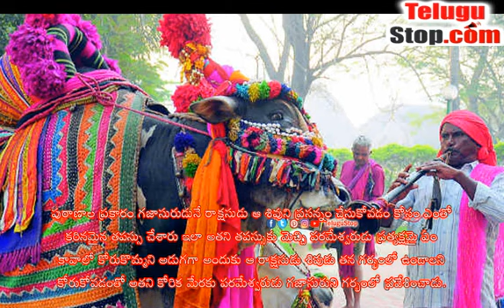Do You Know The Importance Of Gangireddu In Sankranthi Festival, Sankranti, Festival, Gangireddy,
Do You Know The Importance Of Gangireddu In Sankranthi Festival, Sankranti, Festival, Gangireddy, Importance - Telugu Festival, Gangi, Importance, Sankranti - Telugu movies